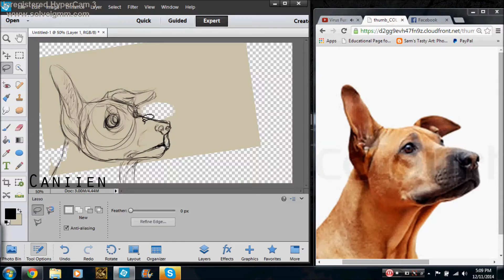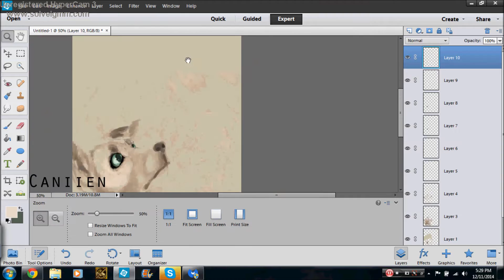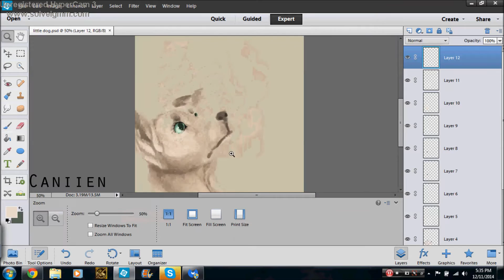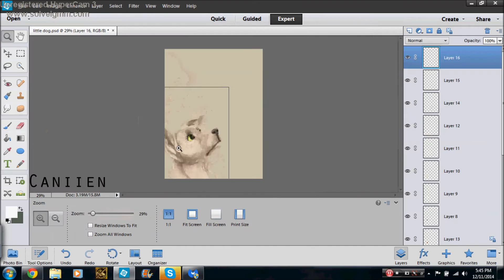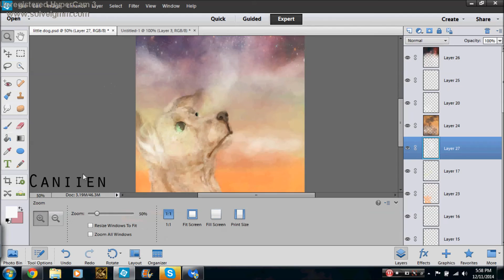The Nebula- Time Lapse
Here is another hour long piece that I sketch up. I do not own the reference picture, nor do I claim the music. The art you see is mine. The first song is You Are the Moon. Second song being Zack Hemsey - "The Way" (Instrumental). I use Photoshop Elements 12 and an Intuos pro 5 Tablet.